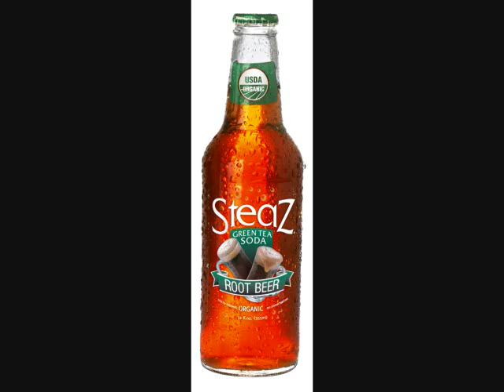Honky Tonk U.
Pictures Set to Tony Keiths Honky Tonk U